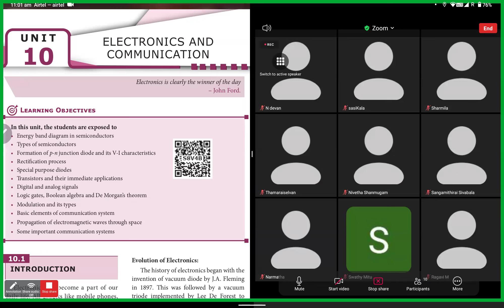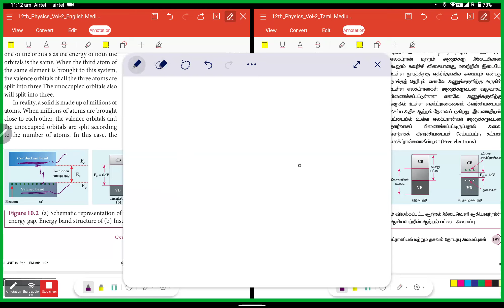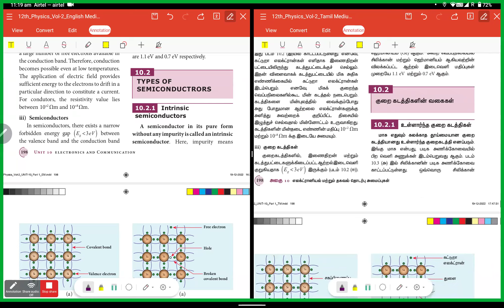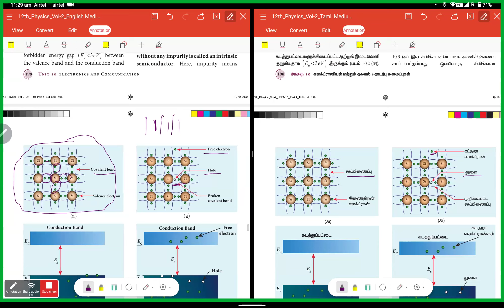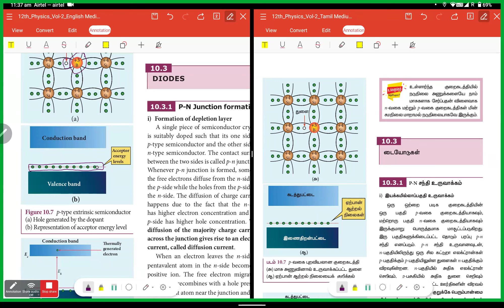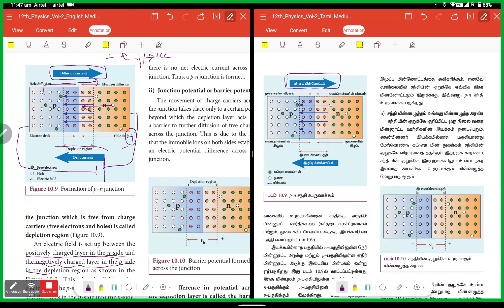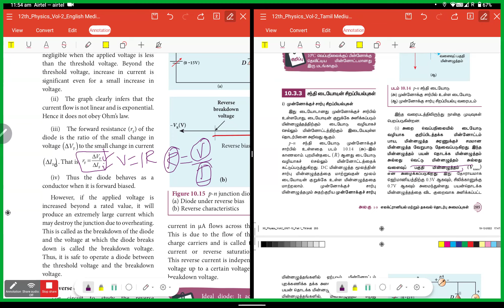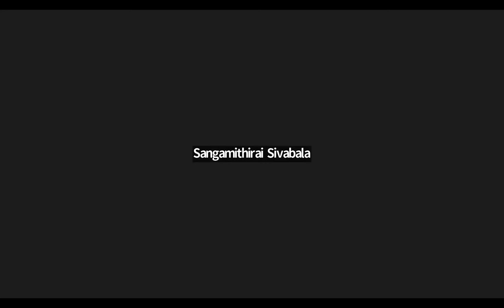TNPSC GROUP 2,2A MAINS ,Science CLASS 4 , ELECTRONICS AND COMMUNICATION TOPIC DIODE